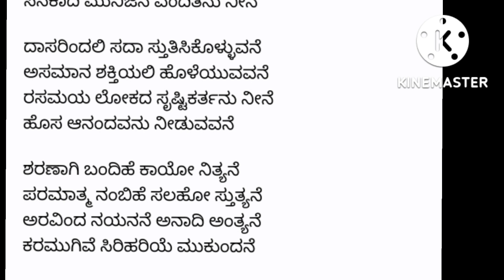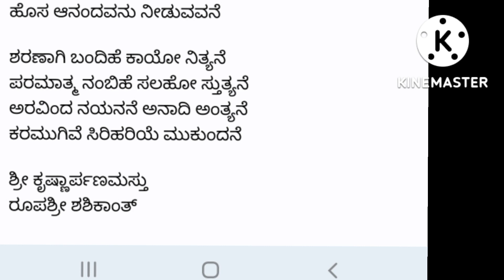ಹರಿ ಸ್ಮರಣೆ ಸಾಹಿತ್ಯಕ್ಕಾಗಿ ಹಾಡು | ನೀವೇ ಹಾಡಿ|SUNDARA SAHITYA